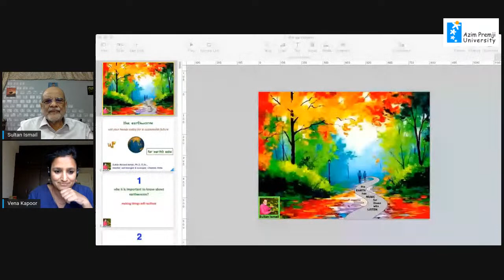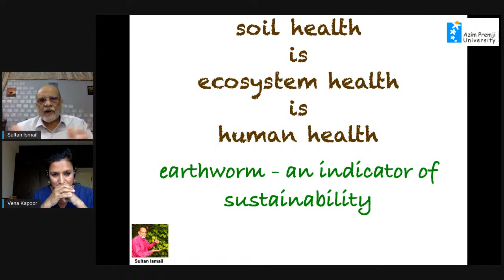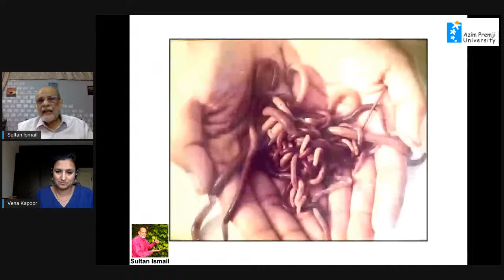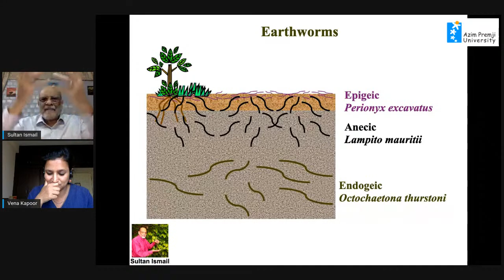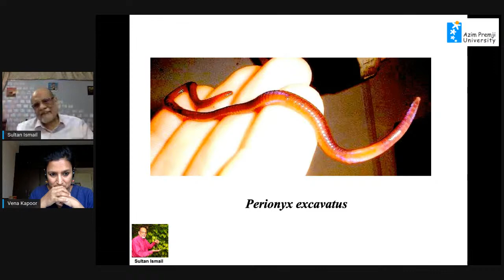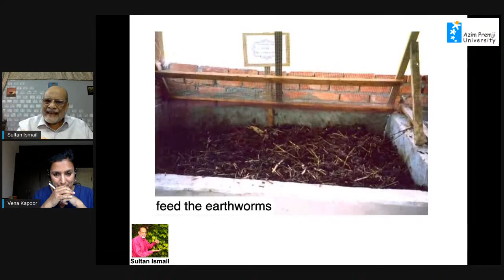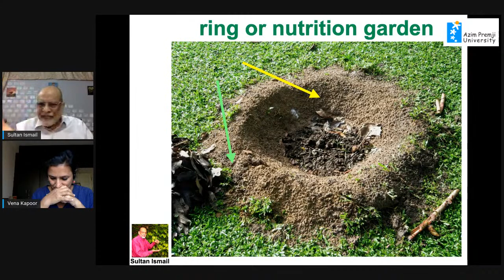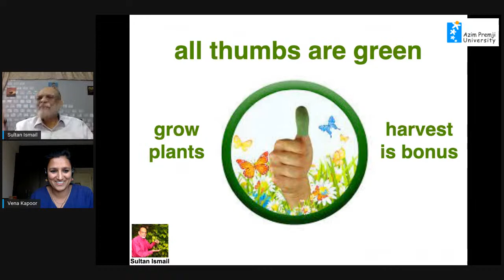Earthworm: Pulse of The Soil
Nature does not merely exist in the forest, but it abounds all around us, even in our cities. To explore and discuss flora and fauna in our vicinity, Azim Premji University brings you a Webinar series -- Nature in our Cities. The webinar is part of the overall SeekingSustainability initiative. The series will be of particular interest to people who wish to know more about the environment and urban ecology.

In this edition, we will talk about the humble earthworms. These soft, slimy, invertebrates play a huge role in breaking down organic matter and fertilising soil, they simply by eating their way through anything. In fact, earthworms are considered keystone species for how they influence the physical, chemical and biological properties of the soil.

We will be learning more about the earthworms and the role they play in our lives, directly and indirectly.

Speaker Bio:
Dr Sultan Ahmed Ismail, M.Sc., M.Phil., Ph.D., D.Sc., Dip.Hr.Edn (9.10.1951) is presently Member, State Planning Commission, Government of Tamil Nadu. He is also the Task force member, State Planning Commission, Chattisgarh Government; and Chairman for the Reconstituted High Level Expert Technical Committee – Hydrocarbon Project, Tamil Nadu Government; and Former Director of the Ecoscience Research Foundation, Chennai. Teaching from 25th November 1974 he was the Head of the Department of Zoology and later the Department of Biotechnology, The New College, Chennai. Has done extensive work (both research and applied) on ecology and environment, earthworms and organic inputs since 1978. He has been associated with several institutions, farmers and self–help groups promoting the concepts of ecology, sustainability, organic concepts, waste management, waste water treatment, etc.

He is a member of the Tamil Nadu Curriculum Framework Committee to oversee syllabus revision and implementation for Classes 1 to 12 of the Government of Tamil Nadu (2018); and Chairman of the Scientific Review Committee, Initiative for Research and Innovation in Science (IRIS) program of the Ministry of Science and Technology, Government of India (since 2017); Vice President Preparatory Committee of the World Earthworm Industry Federation; Chairman of Dezhou Dr Fa Earthworm Standardization Research Center Technical Steering Committee, China. His books “The Earthworm Book” and “Mann Makkal Mahasool (Tamil)” are popular among both academics and others interested in earthworms and soils, while his coordinated “simple tasks great concepts” is a boon to science teachers and students with 100 life science experiments which any child can perform without a laboratory. His earthworm book has been translated in Tamil, Chinese and Persian. He has published about 80 research and review papers in National and International Journals, guided 32 M.Phil, and 20 Ph.D, students. Please Google his name for more info about his work.

Moderator Bio:

Vena Kapoor, when not coercing and trapping unsuspecting people to go on spider, insect crawls, she works with the Nature Conservation Foundation (NCF) and is currently based in Bengaluru. She heads the Nature Classrooms Programme at NCF where she and her colleagues collaborate and train primary school teachers and educators to co-create age appropriate, locally-culturally relevant nature learning modules and curriculum as part of school learning. She has a Masters in Ecology from the University of Pondicherry, India and an MPhil in Conservation Leadership from the University of Cambridge, UK.